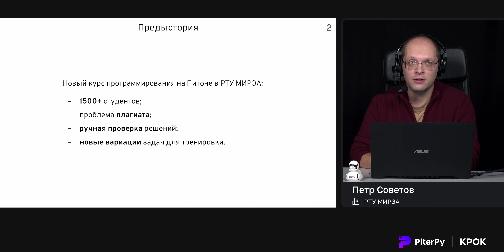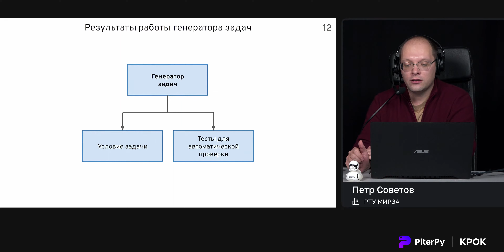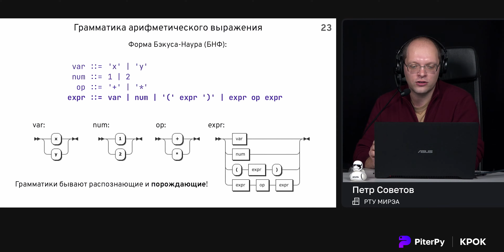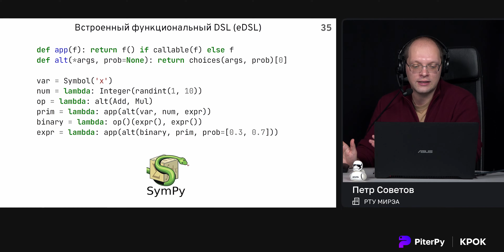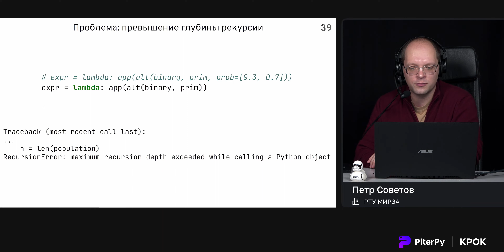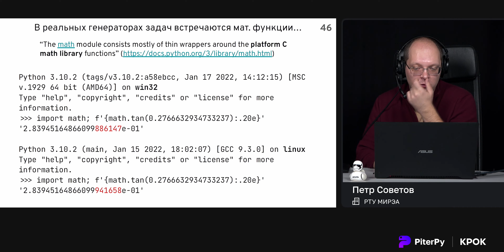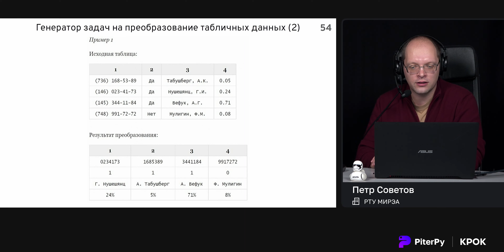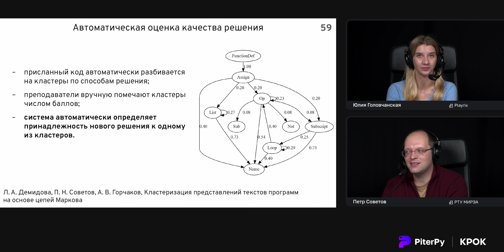Петр Советов — Процедурная генерация задач по программированию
— Ближайшая конференция:
Онлайн-курс по программированию, университетский курс, собеседование… Везде нужны свежие задачи на написание кода. Идеальный вариант — снабдить каждого желающего индивидуальным набором задач. А что делать, если студентов слишком много? Есть ряд систем, обеспечивающих автоматическую проверку задач, но как насчет систем, которые могут автоматически сочинять интересные задачи по программированию в нужном количестве? О разработке подобной системы и пойдет речь.